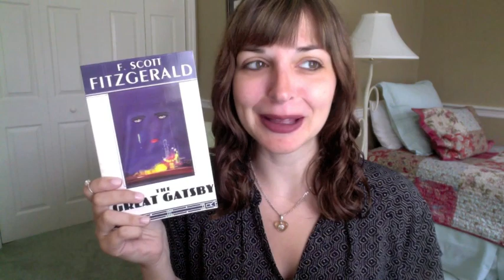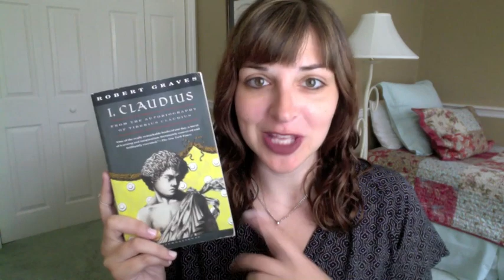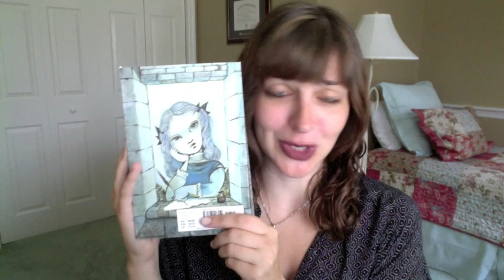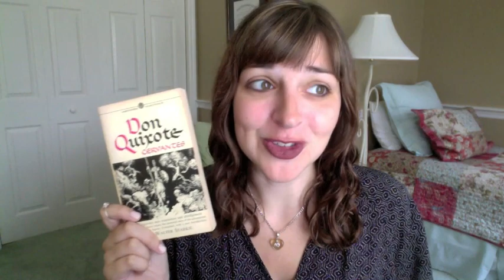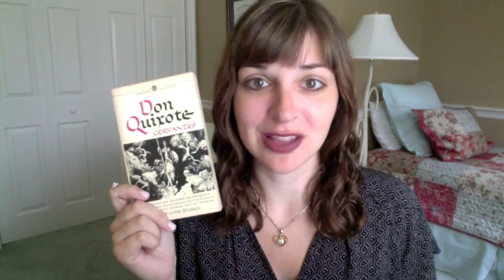The Classics Book Tag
All things classics :)

Books Mentioned:
-I, Claudius by Robert Graves
-The Essential Writings of Ralph Waldo Emerson
-The Sufferings of Prince Sternenhoch by Ladislav Klíma
-Dream Story by Arthur Schnitlzer
-The Oedipus Cycle by Sophocles
-Mansfield Park by Jane Austen
-Fräulein Else by Arthur Schnitzler
-La Regenta by Leopoldo Alas
-Don Quijote by Miguel de Cervantes

Editions Mentioned:
-Penguin Deluxe Classics
-Modern Library Classics

Questions/Prompts:

1. An overhyped classic you really didn't like

2. Favorite time period to read about

3. Favorite fairy-tale

4. What is the classic you're most embarrassed about having not read

5. Top 5 classics you would like to read (soon)

6. Favorite modern book/series based on a classic

7. Favorite movie version/TV series based on a classic

8. Worst classic to movie adaptation

9. Favorite edition(s) you'd like to collect more classics from

10. An underhyped classic you'd recommend to everyone

This is not a sponsored video, and unless otherwise stated, I bought all these books myself.